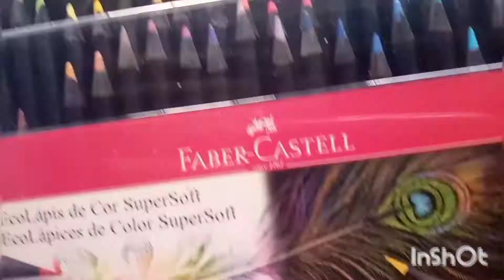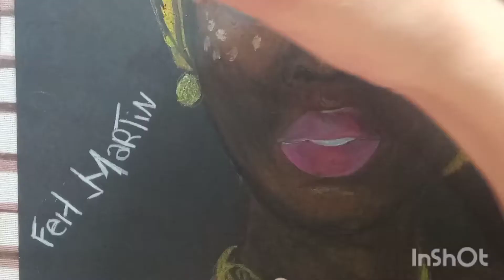Desenho em folha preta 《 giz pastel oleoso 》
✅ Nesse vídeo eu estou fazendo uma pintura em folha preta com os giz pastéis oleosos, e com os lápis da  Faber Castell Super Soft.